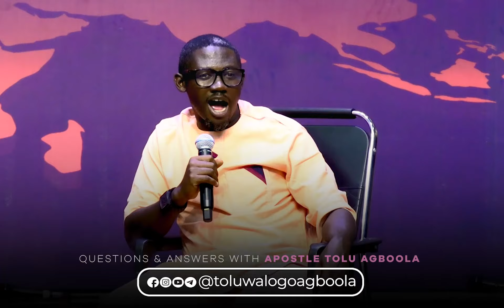THE MISTAKE YOUNG MINISTERS MAKE - Apostle Tolu Agboola